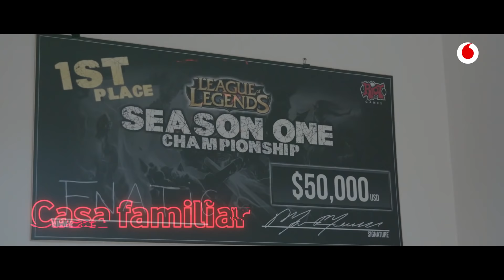PlayFasterxPeke (Programa completo)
En esta edición de PlayFaster tenemos a una de las mayores leyendas de la historia del League of Legends.